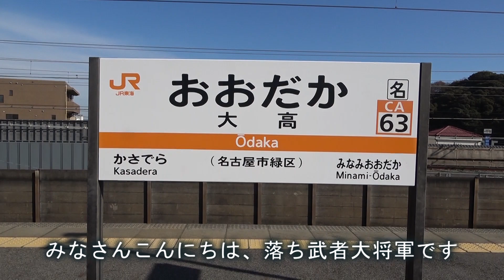【JR東海道線】大高駅を通過する電車を撮影してきた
今回はJR東海道線の大高駅に行って来ました。
今回の動画では、快速、区間快速、新快速。特別快速、貨物が通過します。
主のコメント：この区間に乗っていると新幹線との並走を期待しますww